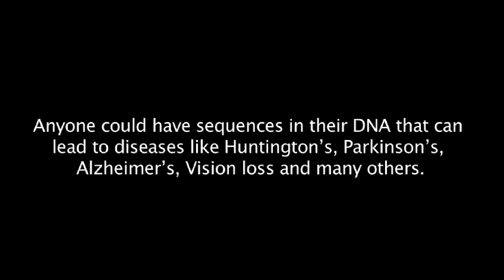Do You Really Want to Know? 15 Sec PSA Ad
Canada is the only G8 country that does not protect it's citizens against genetic discrimination.

15 Sec Final-MP4 848x480 1800kbps - Final